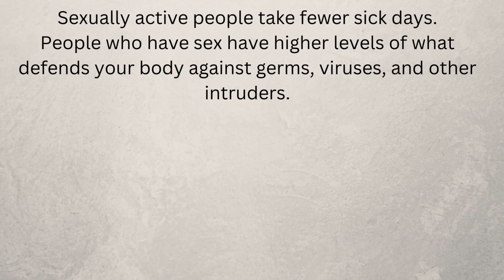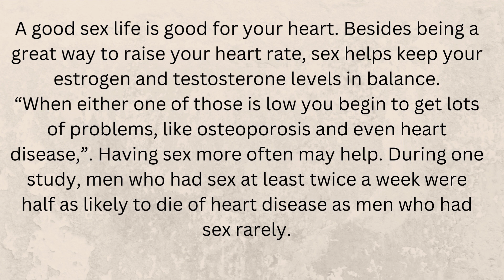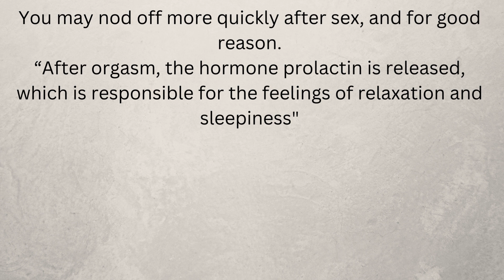Health Benefits of Sex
Sex is an important part of life but do you know it also has health benefits?
In this video we will let you know of doing sex and its related health benefits on your mind and body